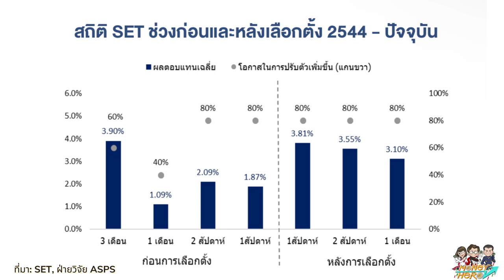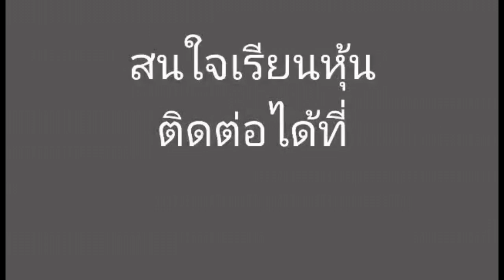เปิดโผ 8 หุ้นเด็ด กลยุทธ์การลงทุน ก่อนยุบสภา-เลือกตั้ง | Money Hero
เข้ากลุ่มเทรดทองได้ที่
1. แชร์เทคนิค DAY TRADE
2. เจาะตื้นหุ้น INET start up เมืองไทย
3. 5 อันดับหุ้นเด้ง
4. หุ้น TC หุ้นเด้งยกกำลัง 2
5. เปิดบัญชีซื้อขายทองคำ

สูตรหุ้น Gold ประจำวันที่ 10 พฤศจิกายน 2565